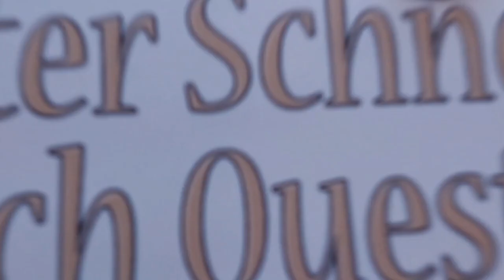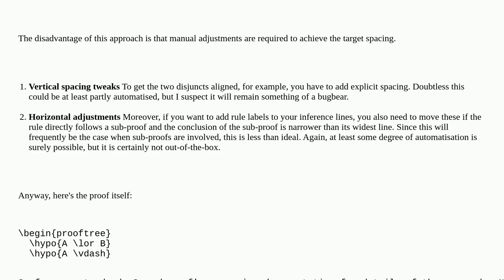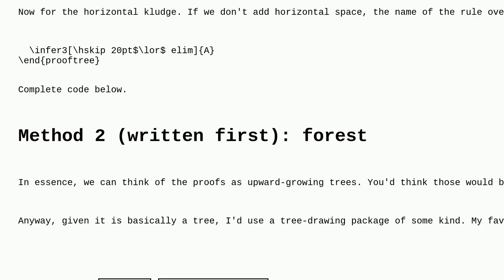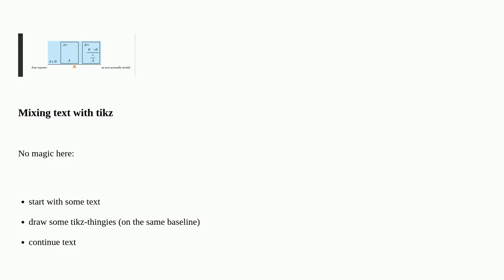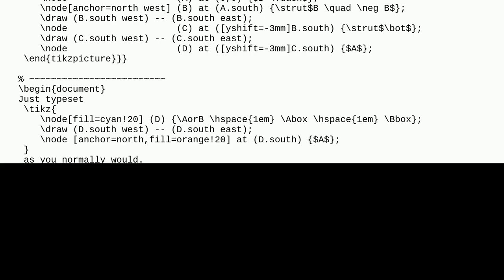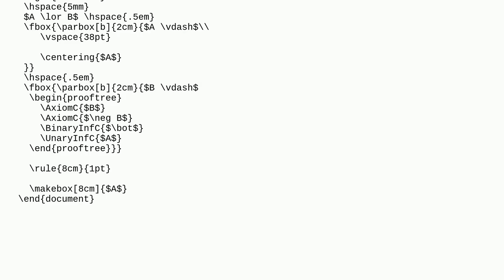Tex: Natural deduction trees with subproofs in boxes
Natural deduction trees with subproofs in boxes

A special thanks goes out to the community

  trees logicproof framed logic